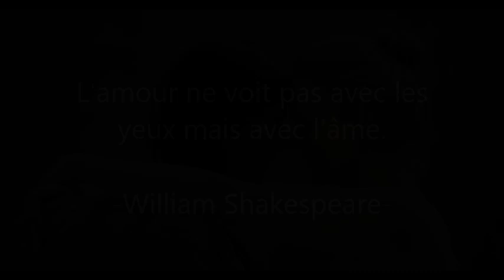Mia and Frida - Kyss Mig (Lesbian MV)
Don't be hesitate to let a comment.